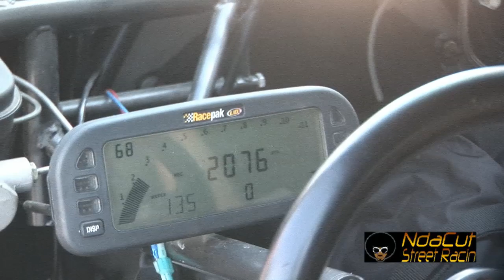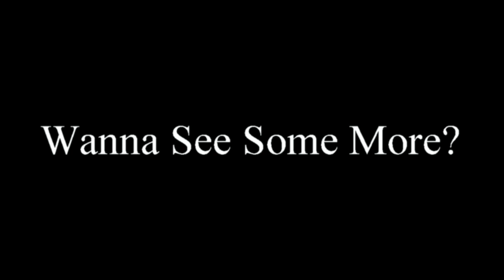28 275s SHAKEDOWNS @ GALOT